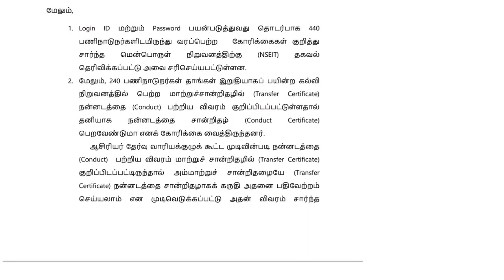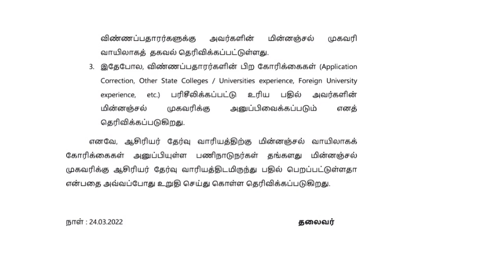TRB POLYTECHNIC 2022 முக்கிய அறிவிப்பு/Additional upload documents last date extended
trb polytechnic additional upload documents last date extended from 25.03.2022 to 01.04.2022

trb polytechnic and pgtrb 2022 response sheet news